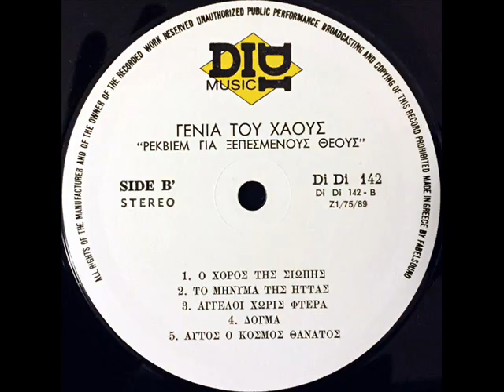ΓΕΝΙΑ ΤΟΥ ΧΑΟΥΣ - Ο Χορός Της Σιωπής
ΔΙΣΚΟΣ Ρέκβιεμ (1989)
Οι Γενιά του Χάους, γνωστοί και ως ΓΤΧ, ήταν  πανκ μπάντα που δημιουργήθηκε το 1982 από τους Νίκο Βοσδογάννη (κιθάρα, φωνή, στίχοι), τον ξάδερφο του Νίκο Βοσδογάννη (μπάσσο) και τον Θοδωρή Ηλιακόπουλο (ντραμς). Το πρώτο όνομα της μπάντας ήταν "Αντικουλτούρα". Το 1983, ο κιθαρίστας Βοσδογιάννης αποχώρησε και αντικαταστάθηκε από τον Κώστα Χατζόπουλο. Έπειτα, μέλος της μπάντας έγινε ο Άρης Λαμπρίδης (φωνή). Η μπάντα μετονομάστηκε σε "Chaos Generation" και το 1984 σε "Γενιά Του Χάους".
Αν και κάποιοι θέλουν τους Γενιά Του Χάους να έχουν αντιπαλότητα με τους Αδιέξοδο, στην πραγματικότητα τα δυο συγκροτήματα είχαν πολύ στενές σχέσεις, καθώς παίζανε σε κοινά στέκια και συναυλίες στην Αθήνα και την επαρχία.
Το γκρουπ διαλύθηκε το 1989. Μέχρι τότε, είχαν κάνει αρκετές αλλαγές και είχαν περάσει αρκετά άτομα από το συγκρότημα: Δημήτρης Παππάς κιθάρα και φωνητικά, Άκης Αμπράζης μπάσο και φωνή, Γιώργος Δρακόπουλος πλήκτρα, Αλέξης Αλιφέρης μπάσο και πλήκτρα.